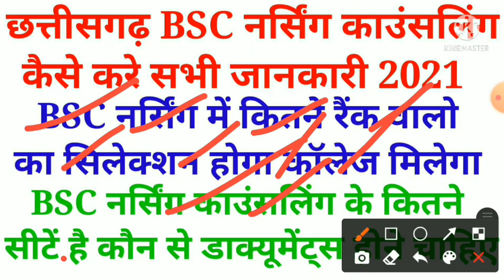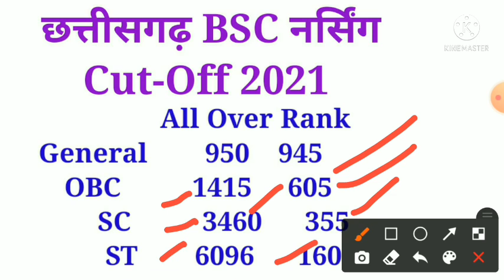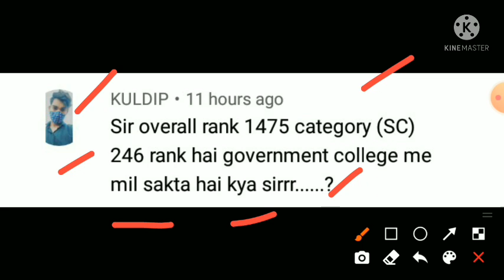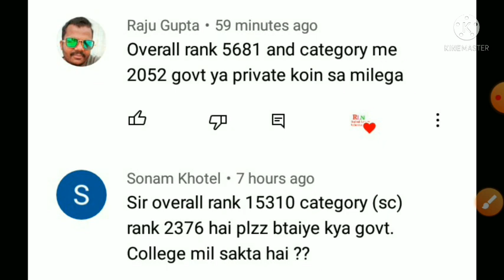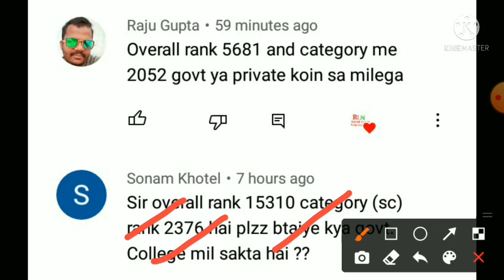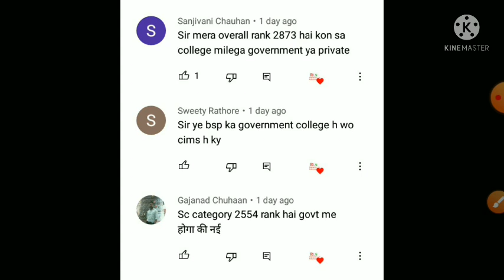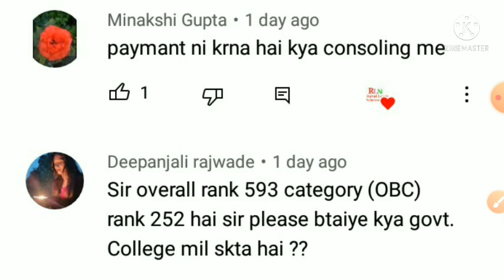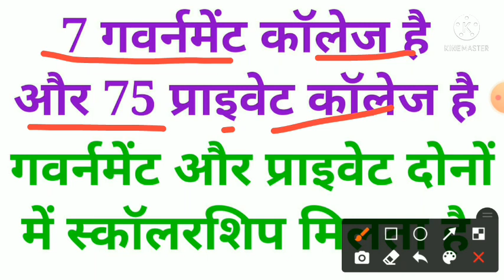cg bsc nursing counselling 2021 || cg bsc nursing course || cg bsc nursing cut off 2021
cg bsc nursing counselling aur college ke sito aur rank ke baare mein